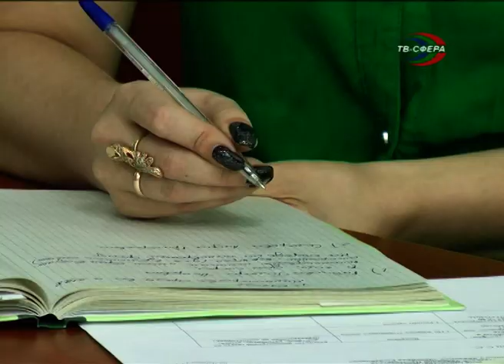Приём представителя Минстроя в Харцызске